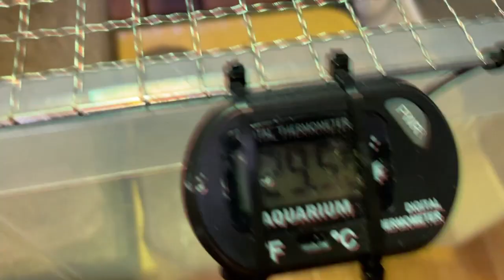検証！シェフィーさんピンセットからしかご飯食べない説！【りんと日記】